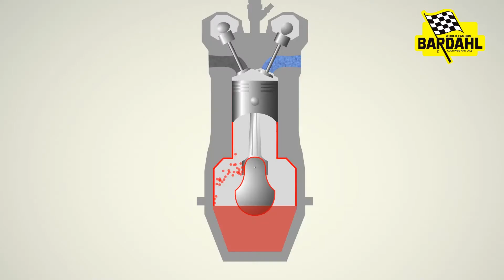Olieverbruik verminderen met Bardahl B2 Oil Treatment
B2 Oil Treatment is een olie stabilisator om het olieverbruik te verminderen en het verloren motorvermogen van oudere auto's te herstellen en slijtage te stoppen.  Deze olie stabilisator bevat de Bardahl´s 'Polaire Aantrekkingskracht' formule.

Er zijn veel oorzaken aan te wijzen voor het olieverbruik van een motor.
Allereerst is er het normale verbruik, zoals dat door de constructeur als acceptabel wordt gezien. Het is juist, dat een motor een kleine hoeveelheid olie mag verbruiken, zolang dit maar binnen de normale verbruiksgrens blijft.

Abnormale olieverbruiken kunnen veroorzaakt worden door:
• mechanische slijtage
• te hoog gestelde eisen of overbelasting
• ongunstige werkcondities

Ref.nr 01001

Bardahl is al in 1939 begonnen met olie-en brandstoftoevoegingen en radiatortoevoegingen. We hebben de kennis en ervaring om problemen op te lossen en te voorkomen. Meer info op